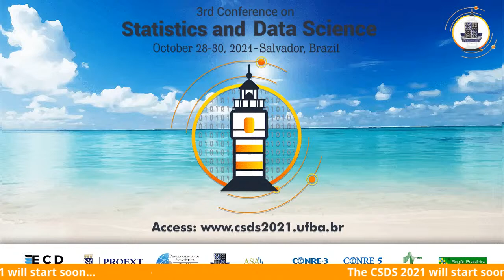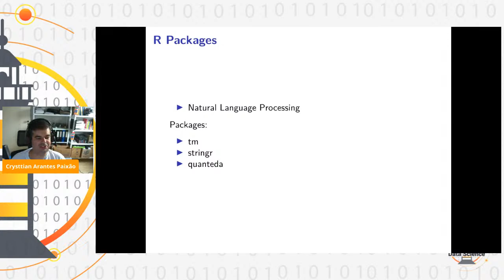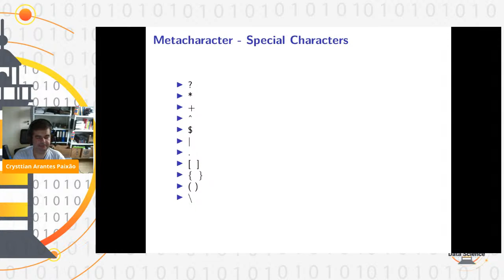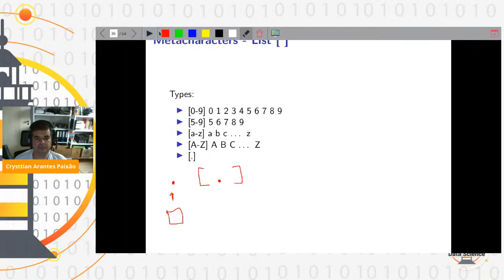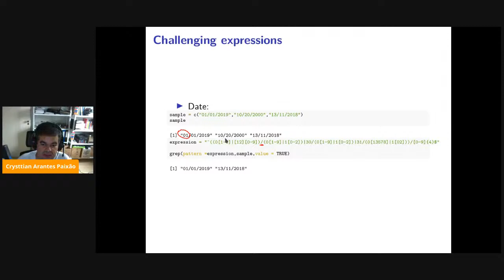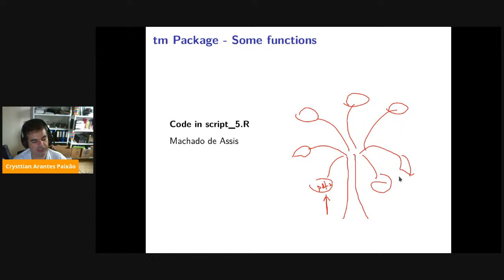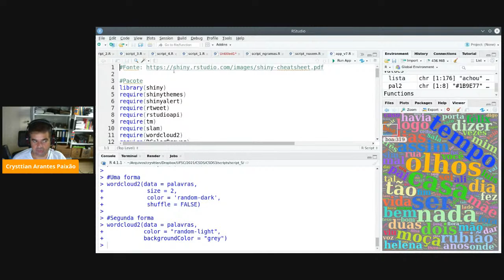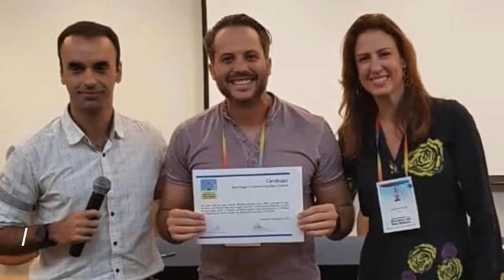Short course 5 (4h, PT; Crysttian Paixão; Preparation of Textual Database for Analysis)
Title: Preparation of textual database for analysis

Abstract: Currently, different databases are available, with relevance to social networks. These databases consist of text messages generated by its users, with different formats and standards. Because of the lack of uniformity, these bases depend on prior processing. Therefore, having access to the data does not guarantee that the analysis is immediate, requiring preparatory steps. Preparation basically consists of standardizing the textual base for extracting information. In this mini course, the main text manipulation procedures will be presented, with a brief outline about regular expressions and some analyses. (slides in English, talk in Portuguese).

Bio: Crysttian Paixão holds a Bachelor's Degree in Computer Science from the Federal University of Lavras (2006), a Master's in Systems Engineering from the Federal University of Lavras (2008), a Ph.D. in Agricultural Statistics and Experimentation from the Federal University of Lavras (2012) and Post-doc from the School of Applied Mathematics (EMAp) at Fundação Getulio Vargas. He is currently Adjunct Professor A at the Federal University of Santa Catarina. He develops research projects in the areas of Statistics, Computational Modeling and Artificial Intelligence. He is a member of the Theoretical, Applied and Computational Statistical Research Group of the Directory of Research Groups in Brazil.